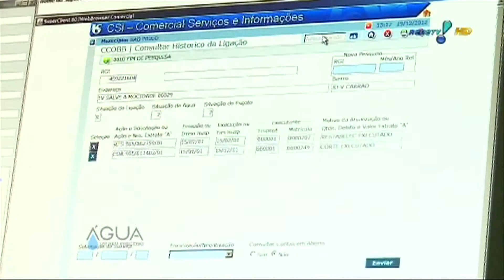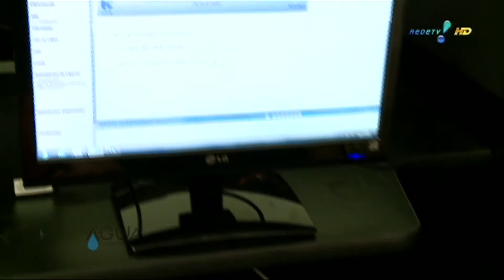2ª temporada - Água, um bem precioso Programa 10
O programa mostra como funciona a estrutura da Central de Atendimento da Sabesp, quem são os funcionários que atendem cerca de 15 mil ligações por dia, e as inovações que a empresa está fazendo para melhorar o relacionamento com o cliente.